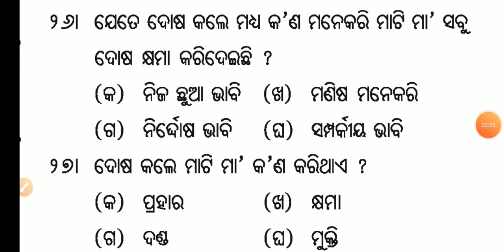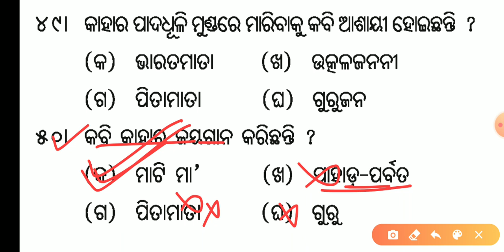ସର୍ବଂସହା ମାଟି | Sarbam Saha Mati Questions Answers MCQs | 10th Board Exam 2021 Pariksha Darpan Book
Hi
Study Spandan

Sarbam Saha Mati  Multiple Choice Questions Answers Part 2
Sarbam Saha Mati Pariksha Darpan Book
Class 10 MIL Odia Sarbam Saha Mati MCQ
Sarbam Saha Mati MCQ Pariksha Darpan Book Part 2
10th Class MIL Odia Sarbam Saha Mati Objective Questions Answers
10th Class Sarbam Saha Mati MCQ
Sarbam Saha Mati Poem Class 10 MCQ
Sarbam Saha Mati Sahitya Sindhu Class 10 Odia
Sarvam Saha Mati 10th Class MIL Odia MCQ Second Part
Pariksha Darpan Important Multiple Choice Questions Sarbam Saha Mati Poem Odia
Sarbam Saha Mati Questions Answers From Pariksha Darpan Book Part 2
Sarbam Saha Mati MCQ Part 2 Study Spandan